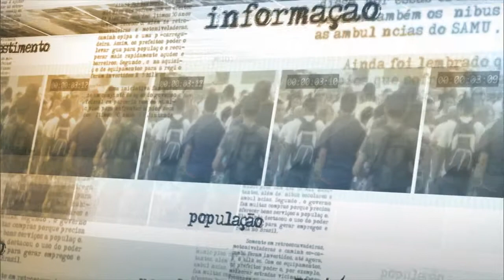Programa vai combater a desnutrição infantil nas creches públicas do país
NOTÍCIAS DA FONTE - 02.03.15: Foi lançado, nesta segunda-feira (2), o programa NutriSUS, que busca eliminar a desnutrição infantil adicionando um suplemento alimentar nas refeições oferecidas nas creches públicas. Segundo o ministro da Saúde, Arthur Chioro, fazer uma complementação de micronutrientes é fundamental para garantir o pleno desenvolvimento na infância.